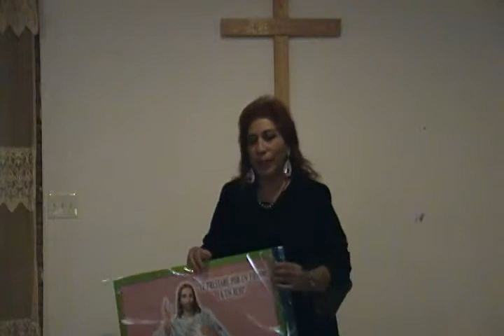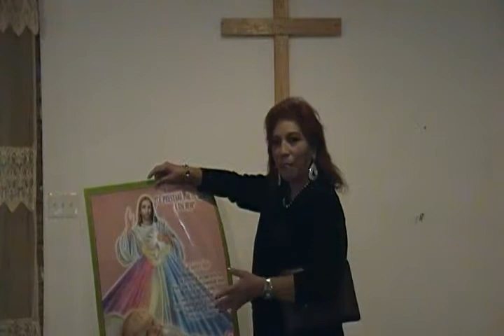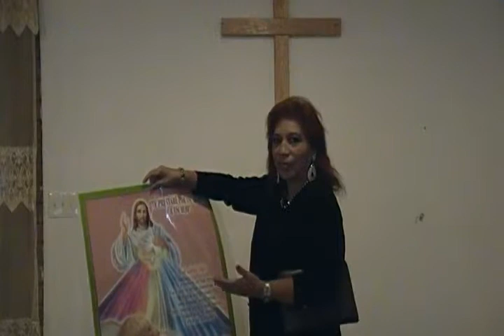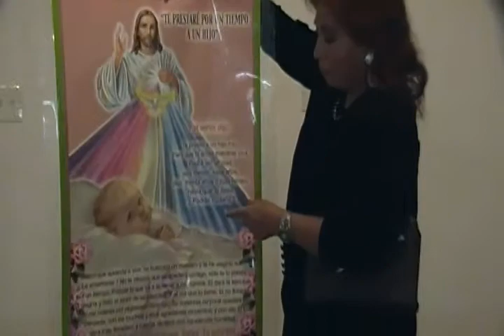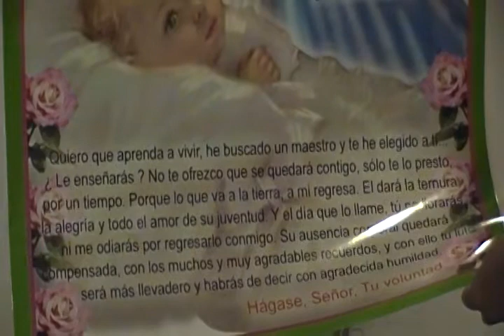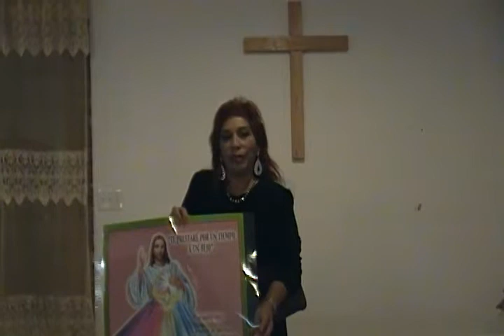ORACION DEL DIA - oracion por los que han perdido un ser querido parte 1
LA MUERTE ES EL FIN DE UNA VIDA Y EL PRINCIPIO DE OTRA;EL FIN DE LA VIDA NATURAL Y EL PRINCIPIO DE LA VIDA ETERNA,(PARA LOS CRISTIANOS);LA MUERTE ES UN TEMA QUE TODOS EVADIMOS,PERO ES UN HECHO INEVITABLE;ESTE ES UN SUCESO QUE EXPERIMENTARA TODO SER HUMANO;ES UN CICLO BIOLOGICO QUE DIOS ESTABLECIO:NACER,CRECER,DESARROLLARSE,PROCREAR Y MORIR.PUEDES DETENER MUCHAS COSAS,UN CARRO,UN NEGOCIO,ETC.PERO NO PUEDES DETENER EL TIEMPO Y PROLONGAR LA VIDA.!!! DETENTE Y REFLEXIONA AHORA QUE PUEDES,APROVECHA Y VIVE INTENSAMENTE CADA INSTANTE  DE TU VIDA.VIVE CADA MOMENTO COMO SI FUERA EL ULTIMO;CERCA DE DIOS,DA UN ABRAZO PROLONGADO,DA UNA SONRISA SINCERA,DI UN TE QUIERO DE LO PROFUNDO DE TU ALMA A TU ESPOSO,A,HERMANO,A,HIJO,A,AMIGO,A,ETC.EN VIDACUANDO ESTES MUERTO YA NO TE OIRA,AMA CON PROFUNDIDAD,DESDE LO MAS PROFUNDO DE TU CORAZON,PARA QUE CUANDO ESE SER QUERIDO PARTA NO LLORES INCONSOLABLEMEMTE,SINO PUEDAS SECIRLE SUAVEMENTE !!! HASTA MANANA,HASTA SIEMPRE !!! TUS LAGRIMAS NO SERAN AGONIZANTES SINO CON UNA SONRISA DE RESIGNACION Y ACEPTACION;SI ESTAS ATRAVESANDO POR ESTA DOLOROSA EXPERIENCIA DIOS TE VA A DAR LA FORTALEZA PARA SEGUIR VIVIENDO.LLENA DE AMOR A LOS QUE TE RODEAN.DIOS TE BENDIGA.